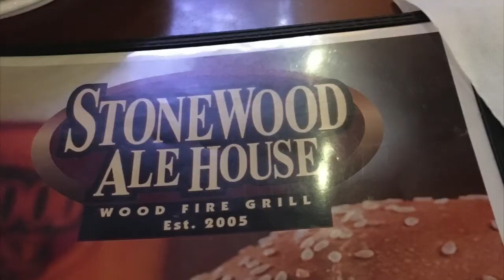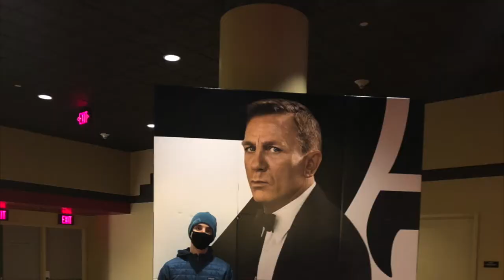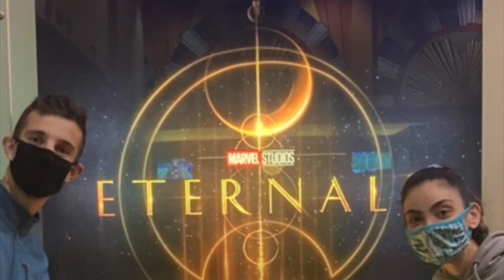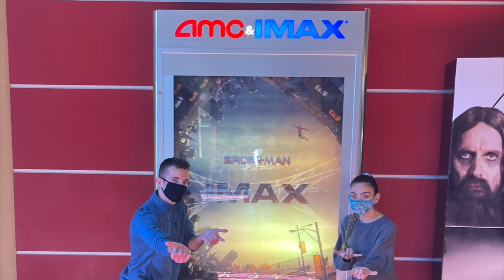My Favorite Trip To The Movies, Episode #24 (AMC Streets of Woodfield – A Staple of Schaumburg)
Hello everyone! Hope you are all healthy, safe, and vaccinated if you are able! As always, huge shoutout to all the healthcare workers, teachers, and all other essential workers getting us all through this difficult time!

Today’s episode is about a theater I have been to quite a few times, Schaumburg's AMC Streets of Woodfield! This video also goes in-depth as to some of the cool features of this theater as well as some of my favorite memories that have occurred there.

for more information!